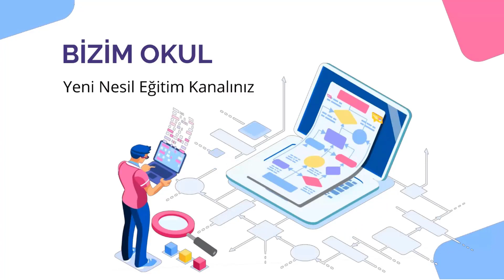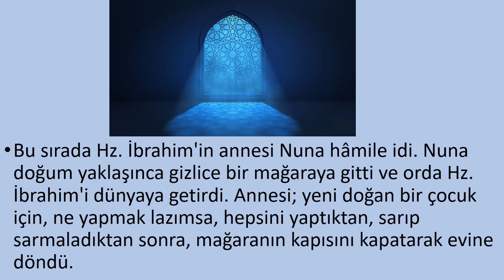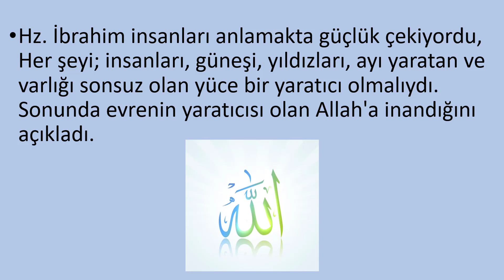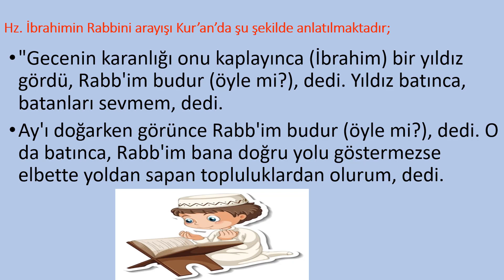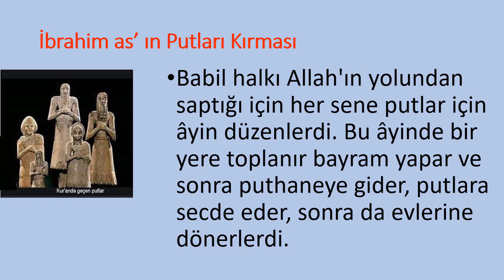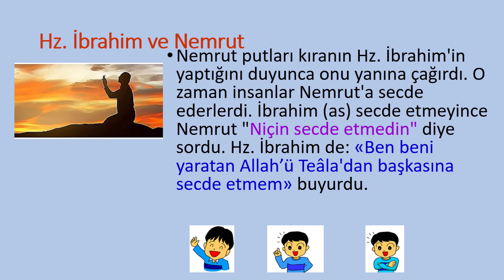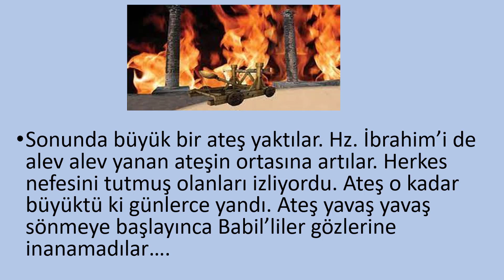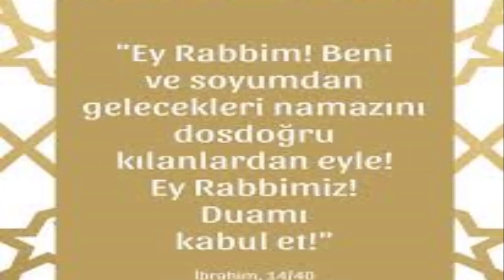Hazreti İbrahim Peygamber - Allah'ı Arayan İnsan -Hz. İbrahim Allah'ı Arıyor